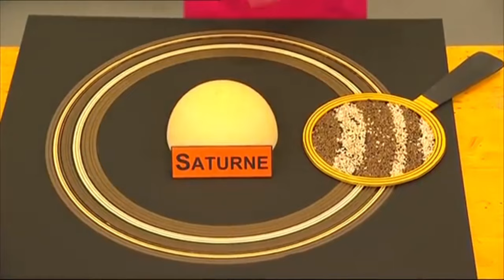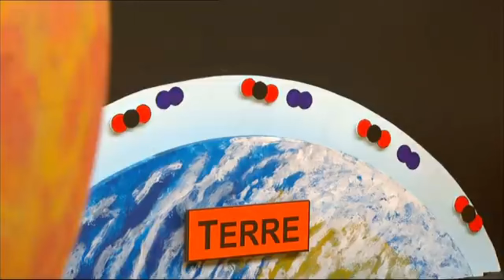YTP FR - Jamy a les fesses en feu